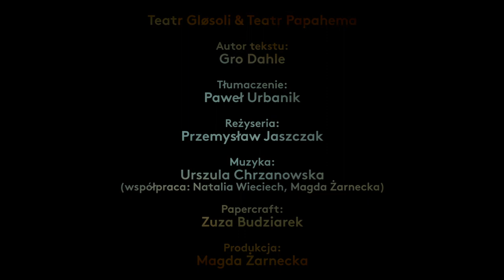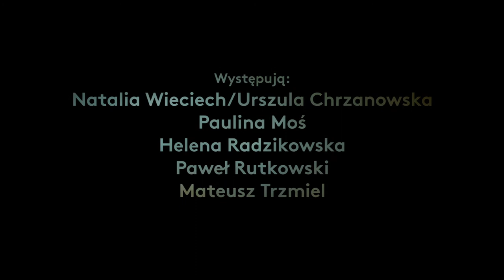WOJNA. Trzęsienie rodziny | reż. Przemysław Jaszczak | TRAILER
'WOJNA. Trzęsienie rodziny'
Teatr Glósoli & Teatr PAPAHEMA

Performance muzyczny z wykorzystaniem nowoczesnych rozwiązań muzyki elektronicznej, zrealizowany na podstawie książki norweskiej autorki Gro Dahle pt. „Wojna” ("Krigen").

Twórcy sięgają po tematykę społeczną/rodzinną: bohaterką historii jest Inga, która doświadcza rozstania, a następnie rozwodu rodziców. Problemy, jakim musi sprostać, porównuje do sytuacji wojny, rzeczywistego konfliktu wojennego, i relacjonuje, jak wtedy zmienia się jej życie. Niefortunne decyzje dorosłych niszczą jej dzieciństwo. Przekroczone zostaje zatem duże tabu, a wydarzenie ma do pewnego stopnia charakter terapeutyczny.

AUTOR TEKSTU: Gro Dahle
TŁUMACZENIE: Paweł Urbanik
REŻYSERIA: Przemysław Jaszczak
MUZYKA: Urszula Chrzanowska (współpraca: Natalia Wieciech, Magda Żarnecka)
PAPERCRAFT: Zuza Budziarek
PRODUKCJA: Magda Żarnecka

OBSADA: Natalia Wieciech/Urszula Chrzanowska, Helena Radzikowska, Paulina Moś, Paweł Rutkowski, Mateusz Trzmiel

Projekt adresowany jest zarówno do dzieci, jak i rodziców.
Wydarzenie powstało w ramach akcji DOTKNIJ TEATRU 2017.